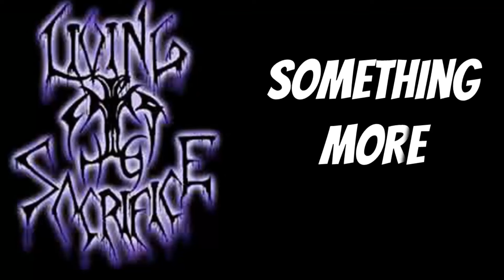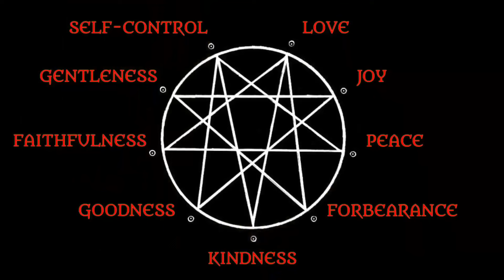HEAVEN'S HEAVIEST: Exploring Christian Death Metal!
📕GET MY BOOK: "Spiritual Bootcamp"

Dive deep into the thunderous realms of Christian Death Metal with Pastor Brad, your guide through the electrifying world of 80s classic metal, now exploring the intense and powerful genre of Christian Death Metal. In "HEAVEN'S HEAVIEST: Exploring Christian Death Metal," Pastor Brad takes you on an epic journey, featuring exclusive song clips and in-depth interviews with members from three of the genre's most influential bands: Impending Doom, Mortification, and Living Sacrifice. 🎶🔥

This video is a must-watch for fans of heavy music with a message. Whether you're a long-time follower of Christian metal or curious about the depth and diversity within the genre, you'll find "HEAVEN'S HEAVIEST" an enlightening and head-banging experience. Pastor Brad Rocks is all about Rocking You Up for Jesus through Classic Style Christian Hard Rock & Encouraging, Practical Bible Teaching. If you're ready to explore the heavier side of faith, hit play, crank up the volume, and prepare to be rocked! 🙏

Your support helps us keep the faith and the riffs alive! 🙌

WHO IS PASTOR BRAD?
Christian Metal Pastor. Heavy Metal Artist, YouTuber & Media Influencer.

Pastor Brad is exactly who he sounds like, a Pastor named Brad--who is also an 80s style, Christian metal recording artist.  Growing up during the golden age of metal, Brad picked up the guitar in 1982.  In 1987 he became a Christian, a decision that revolutionized his life & continues to do so to this day. In 2004 he launched Pastor Brad Rocks as a platform for sharing his music with the world.  To date, Brad has released more than two hundred songs!

CHRISTIAN METAL PASTOR
Being both a Christian Pastor & a Hard Rock/Metal artist/music fan, Brad has a stong desire to serve the "heavy music" community.  The Primary Aim of The Pastor Brad Rocks Channel is to Rock You (everyone) Up for Jesus with Classic Style Christian Hard Rock & Metal Music, & Practical Bible Teaching.  Pastor Bob Beeman of Sanctuary International is another "Christian Metal Pastor" (who I respect deeply).  My hope is that this channel, in concert with others like Pastor Bob's will serve the Christian Hard Music Community well and reach Hard Rock & Metal Spiritual Seekers--with the Gospel of Jesus Christ!

EMBEDDED MUSIC CREDITS
Song: Full On